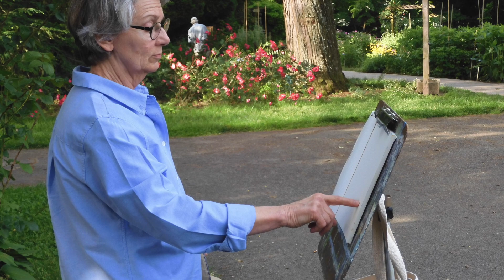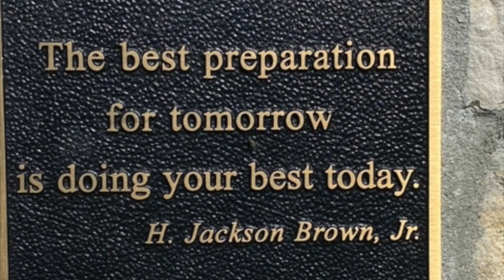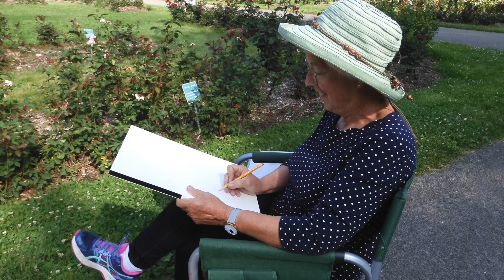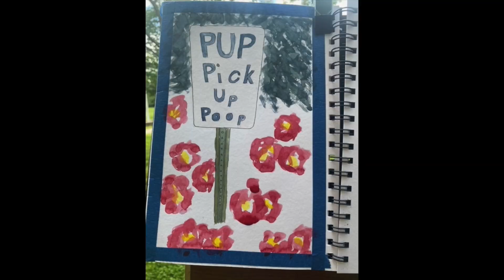COPA Park of Roses 2022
This video is about COPA at Columbus Park of Roses 2022